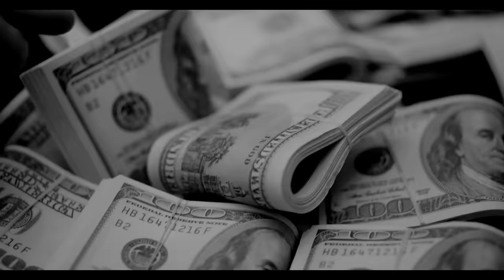2NE1 - 너 아님 안돼 (GOTTA BE YOU) M/V